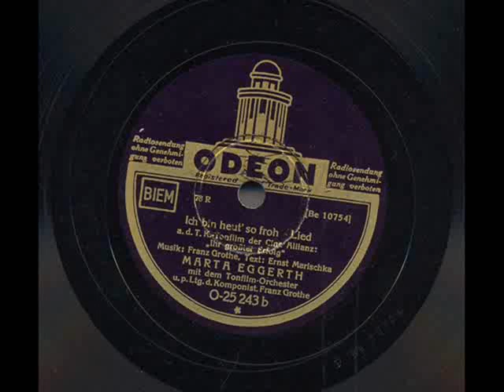MARTA EGGERTH SINGS ICH BIN HEUT SO FROH franz grothe 1935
Marta Eggerth (17 April 1912 – 26 December 2013) was a Hungarian actress and singer from "The Silver Age of Operetta".[1] Many of the 20th century's most famous operetta composers, including Franz Lehár, Fritz Kreisler, Robert Stolz, Oscar Straus, and Paul Abraham, composed works especially for her